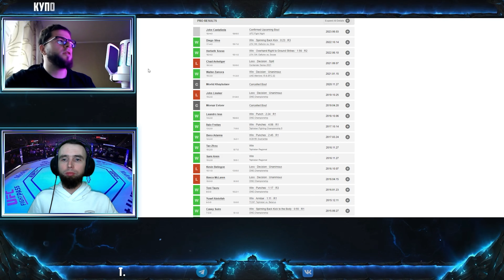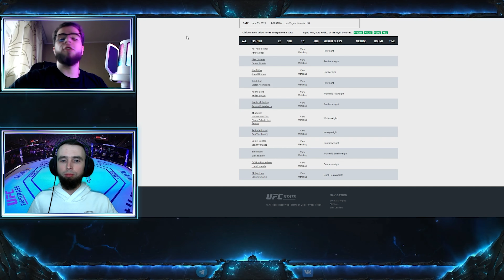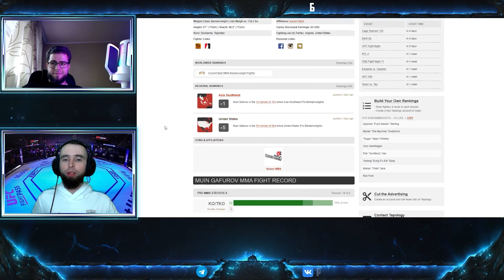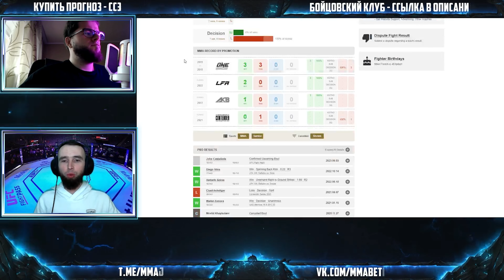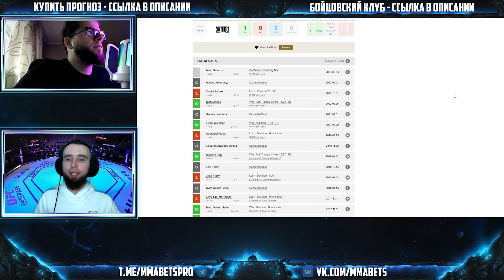МУИН ТАДЖИК ГАФУРОВ - ДЖОН КАСТАНЕДА ПРОГНОЗ | АНАЛИТИКА НА ТУРНИР UFC KARA-FRANCE ALBAZI | MMABETS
АНАЛИТИКА И ПРОГНОЗ НА БОЙ МУИН ТАДЖИК ГАФУРОВ - ДЖОН КАСТАНЕДА С ТУРНИРА UFC FIGHT NIGHT: KARA-FRANCE VS. ALBAZI ОТ КОМАНДЫ MMABETS